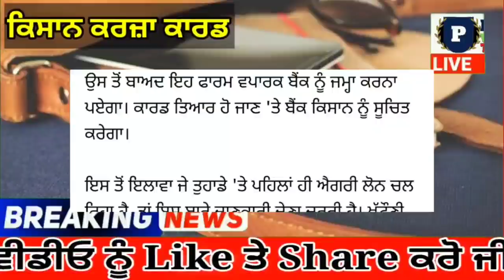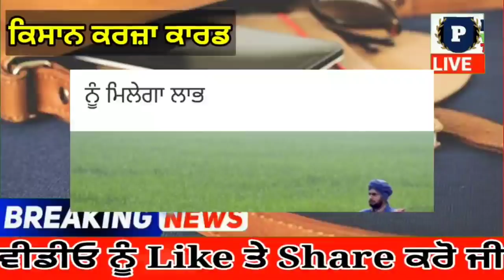punjabi news today live - Punjab Weather Today - Punjab News